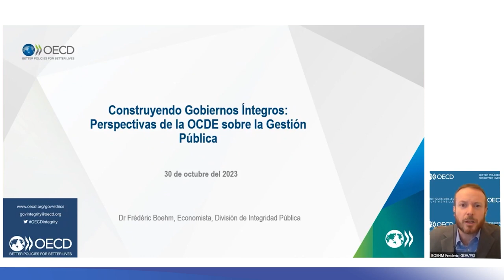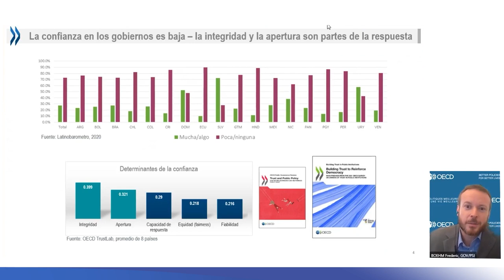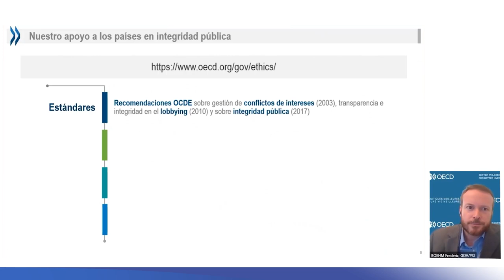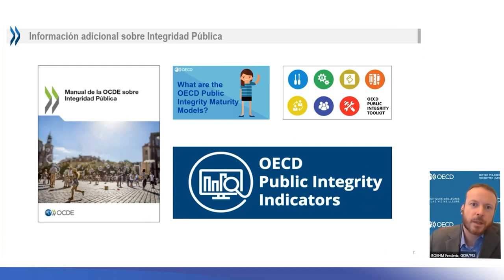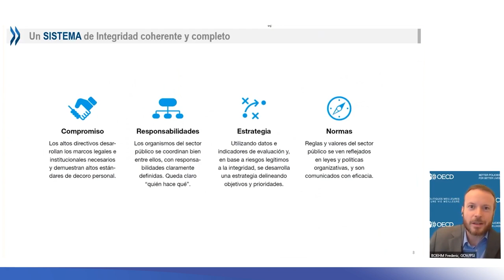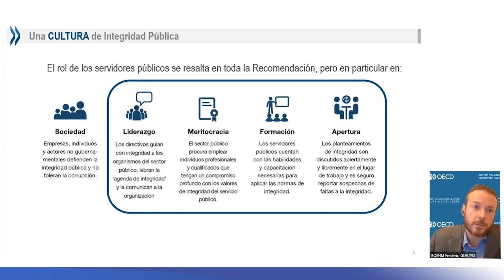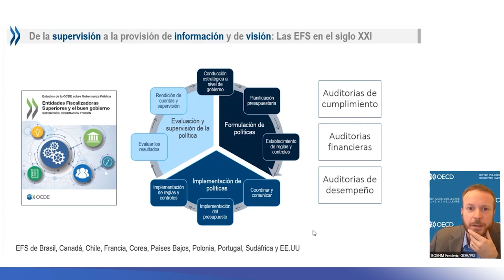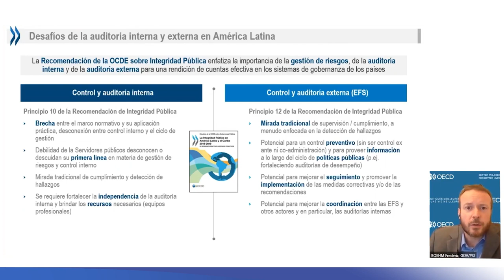Construyendo gobiernos íntegros: Perspectivas de la OCDE sobre la Gestión Pública (Día 1)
11° Congreso Nacional de Gestión y Fiscalización de la Hacienda Pública

Charla:
Construyendo gobiernos íntegros: Perspectivas de la OCDE sobre la Gestión Pública.

Expositor:
Frédéric Boehm, OCDE.